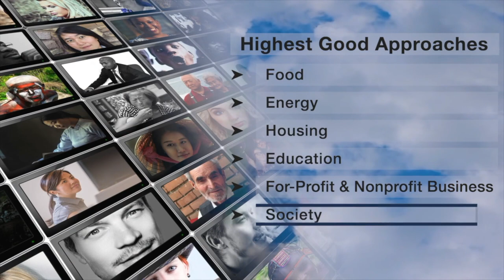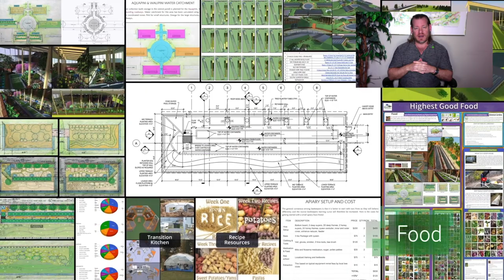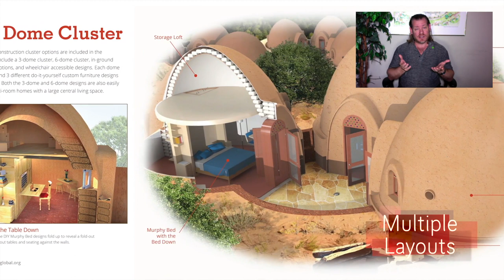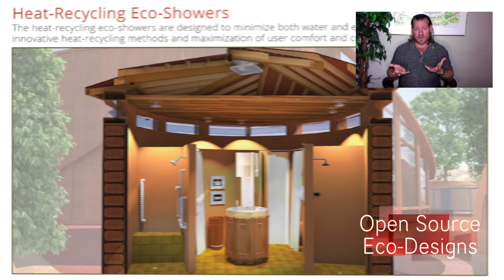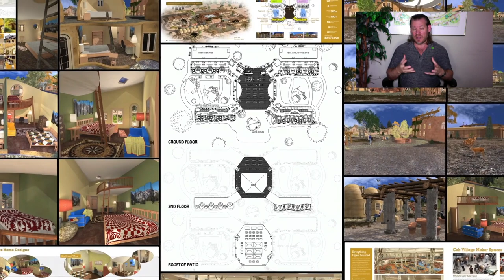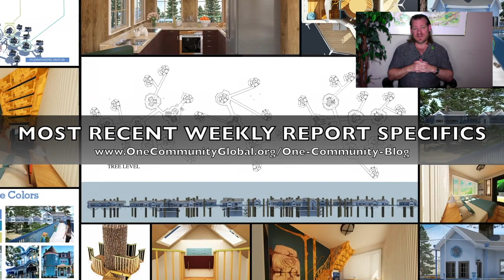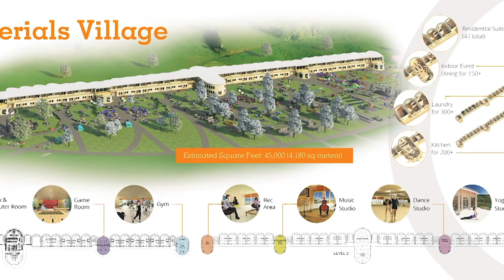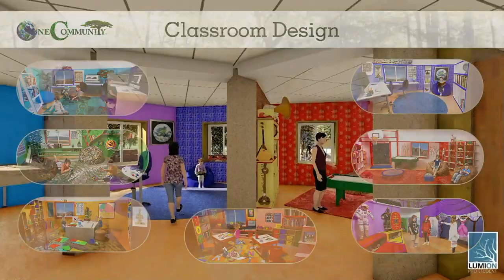One Community Weekly Progress Update #516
Management of Spaceship Earth | Global Collaboration | Open Source Cooperation | Sustainable Energy | Global Sustainability | World Change | Green New World | One Community | Weekly Progress Update #516 Specifics are

THIS WEEK'S TOPIC:  Conscious Management of Spaceship Earth